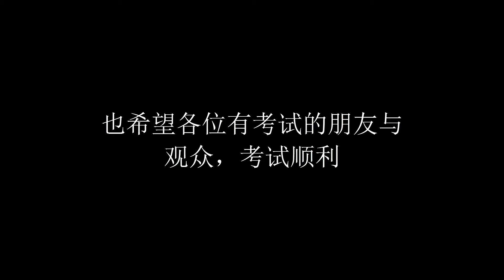Minecraft: 万圣节恐怖解谜地图